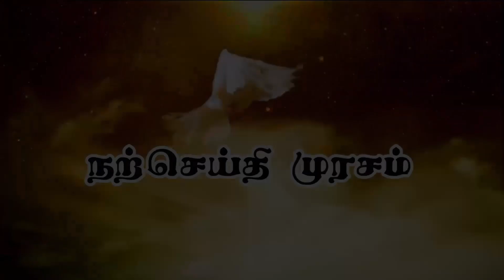நற்செய்திமுரசம் | Friday 20 October 2023/ 28th Week in Ordinary Time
Credits:
Voice over: Mr. Brein Brenharm , Mabel Christy